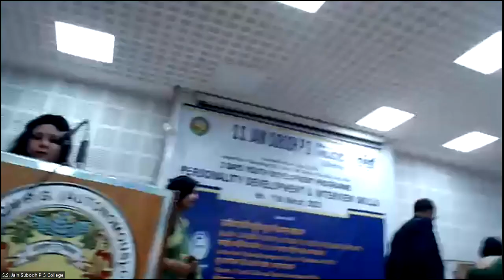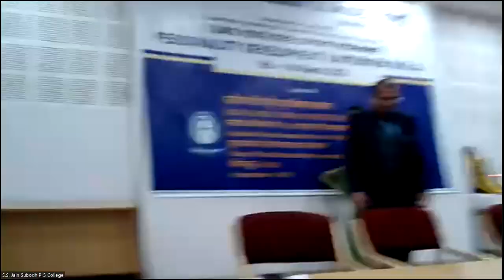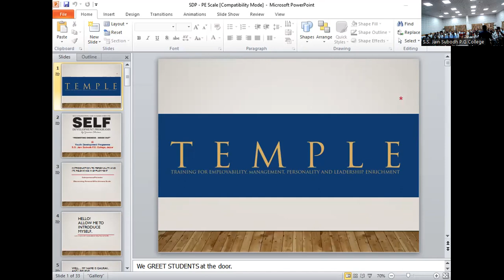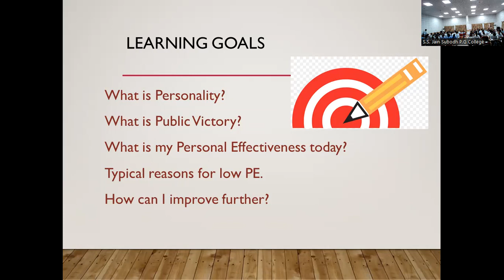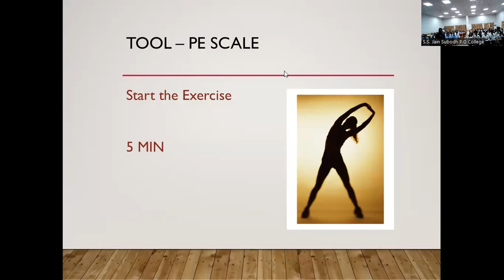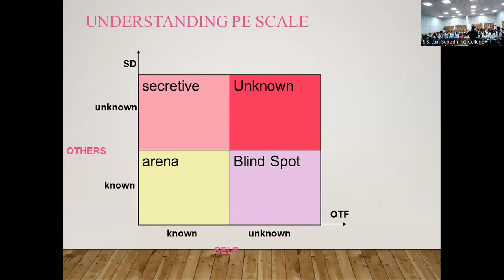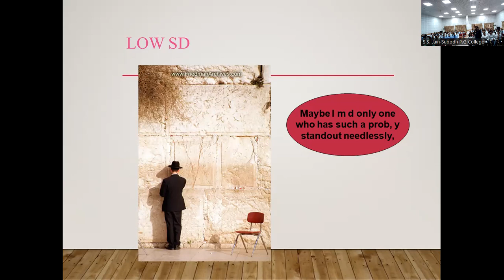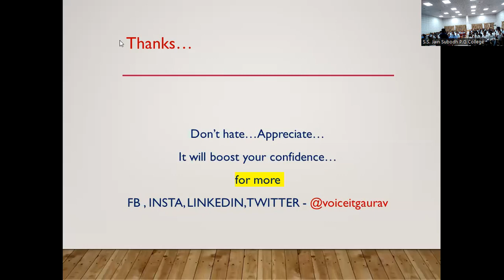An interactive session by Gaurav Sharma on Personality Development & Interview Skill